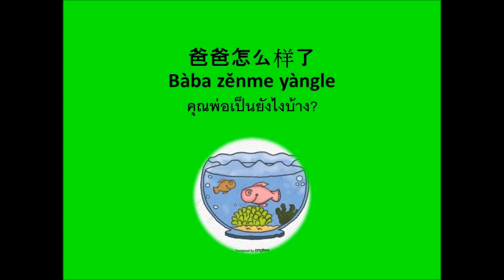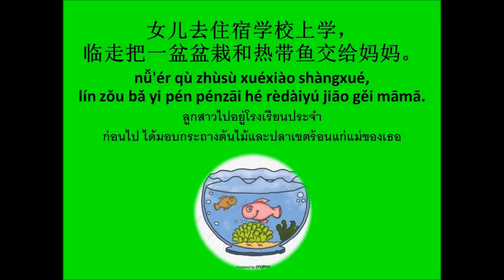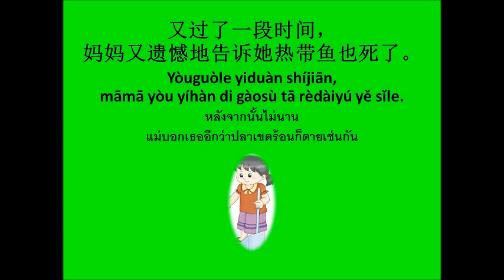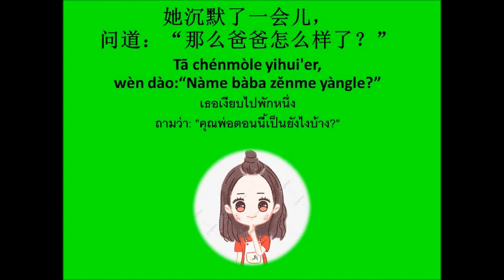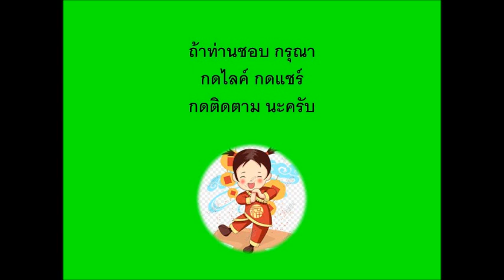คุณพ่อเป็นยังไงบ้าง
ลูกสาวฝากต้นไม้กับปลาไว้ให้แม่ดูแล   อาทิตย์เดียวปรากฏว่า  ต้นไม้และปลา ล้วนตายหมด   สงสัยจังเลย  คุณพ่อตอนนี้จะเป็นยังไงบ้าง